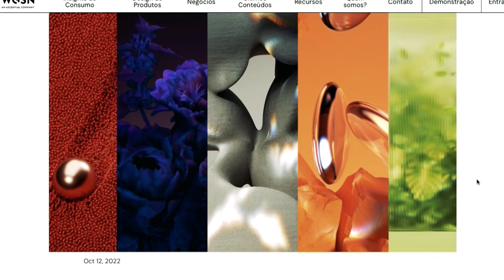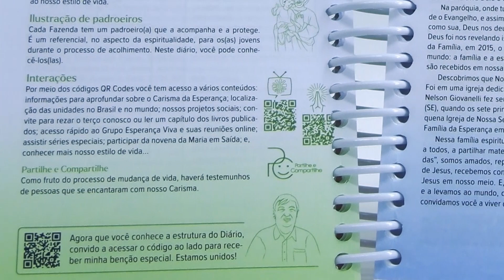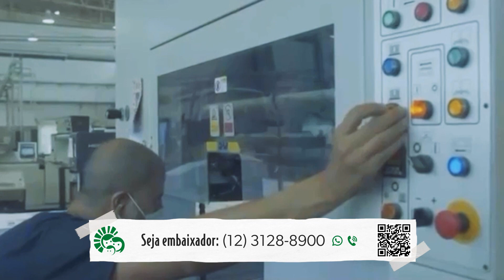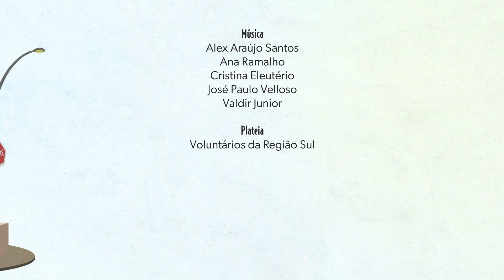Dia a Dia com Esperança - Parte 02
Você sabe como nossos diários são produzidos? Acompanhe neste bloco!